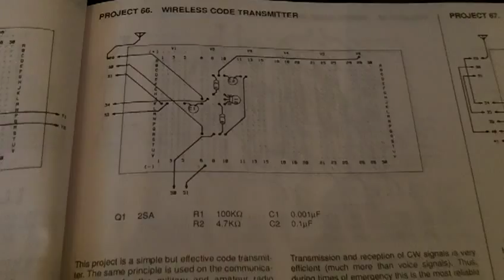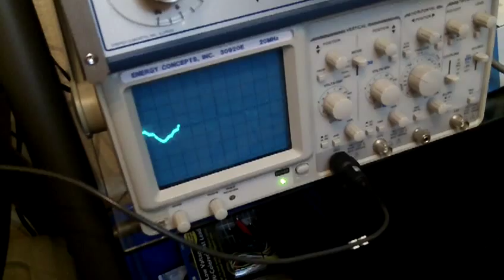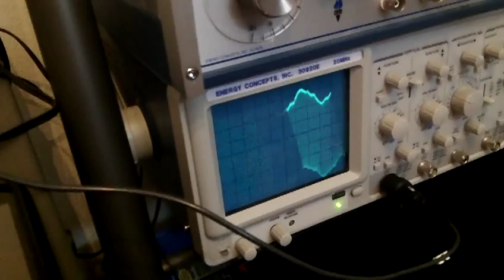simple AM transmitter test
extremely simple "wireless code transmitter" as the instructions call it.  this is from the 1999 version of the science fair electronics kit from radio shack, very similar to the electronics learning lab of today.  this kit has a large radio component to the lessons in the manual.  this was a test that my students are hopefully going to get to do, and make some measurements with the oscope as well.